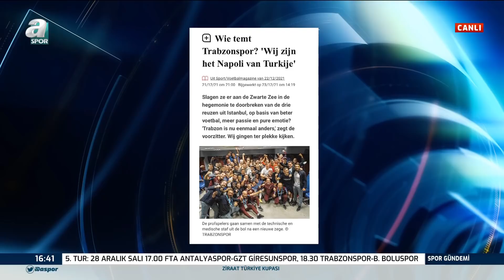Zeki Uzundurukan, Trabzonspor'un Transfer Gündemini Değerlendirdi